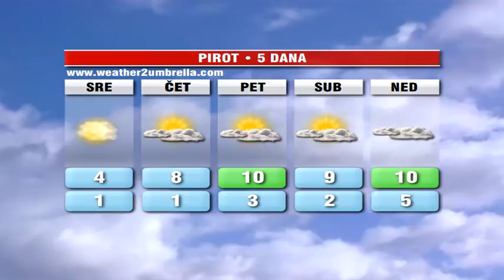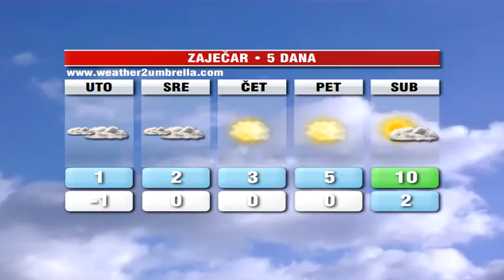belami.rs - Vremenska 31.12.